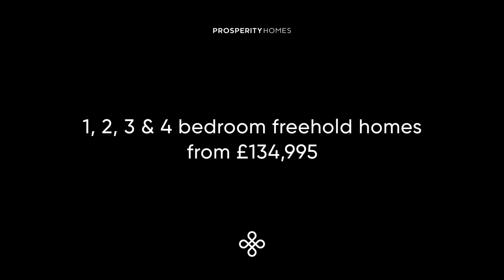Broad Oaks - Downham Market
Prosperity Homes launches Broad Oaks – modern, affordable investment and ownership.